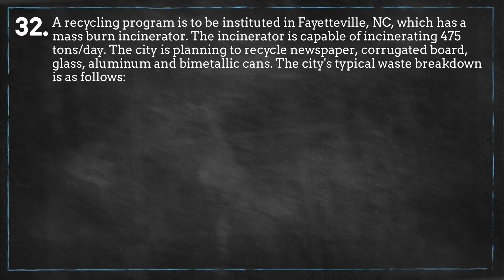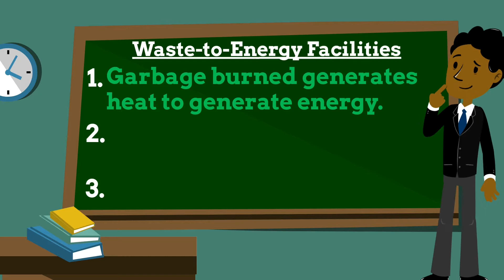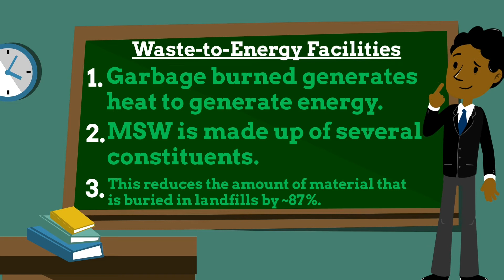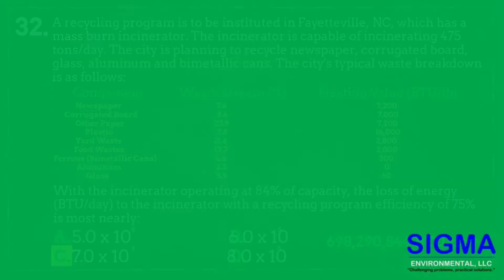Energy Recovery - Episode 32 (Waste Management) | 52 PE Exam Problems in 52 Weeks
Thanks to everyone for your views, as well as your comments & suggestions to make the series better for us all. We also do group & individual tutoring sessions for the PE Exam, so if you are interested in our offerings let us know and we can see how we can be of service to you!